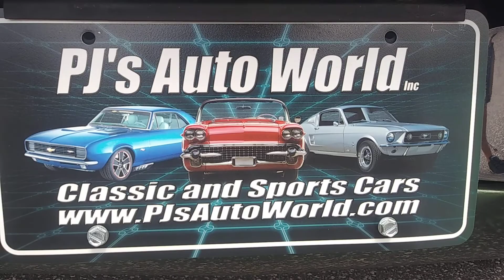1970 Chevy Chevelle Walk Around